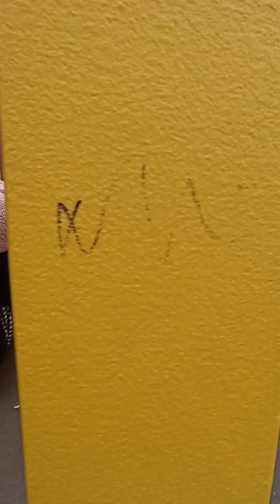Gấu chơi chui hầm, cầu trượt và đi qua các loại cầu